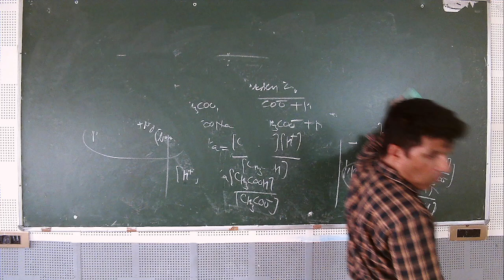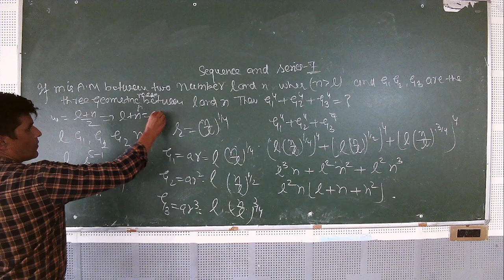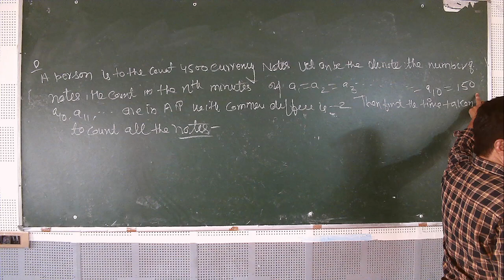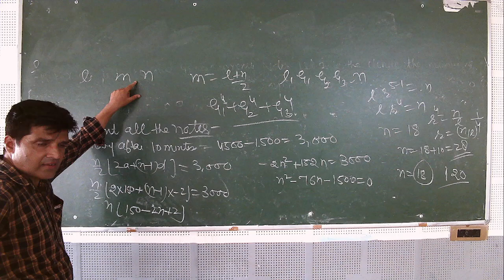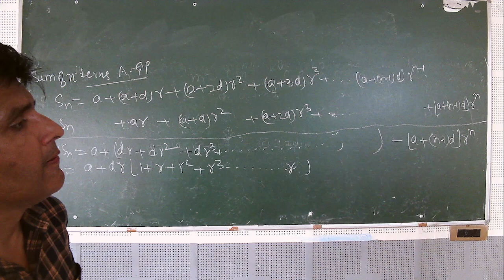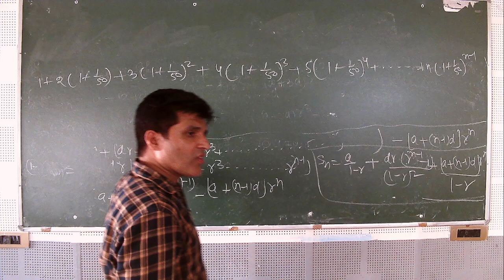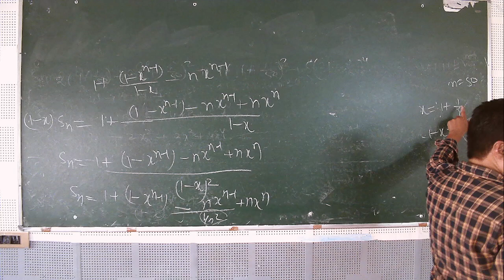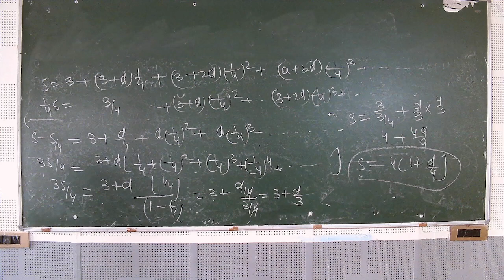IIT/JEE - MATHS (Sequence and series-7) BY MR. MOHD. FAHIM KHAN